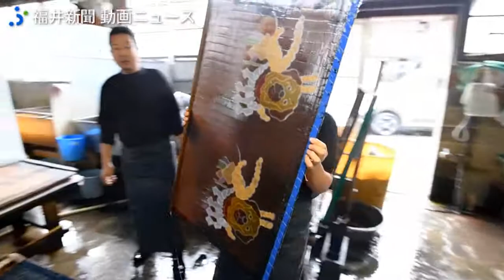戌の絵柄のカレンダー作り最盛期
福井県越前市大滝町の山次製紙所で、来年の干支（えと）の戌（いぬ）をデザインした越前和紙のカレンダー作りがピークを迎えている。職人の手作業により、温かみのある色鮮やかな絵柄が次々と出来上がっている。

福井新聞「まちづくりのはじめ方～記者、奔走。」